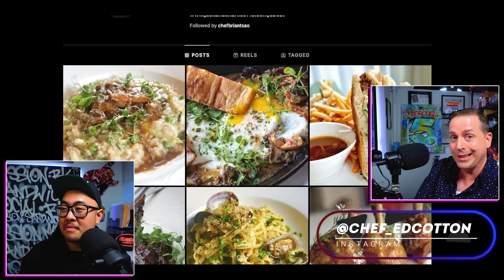He served RAW CHICKEN and ATE IT! Pro Chef Reacts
Nonas everywhere are rolling in their graves as Cooking with Jack makes polenta with "Italian" chicken. Nobody anywhere is making this with Sunday gravy.

Show some love by smacking that like button on the original video